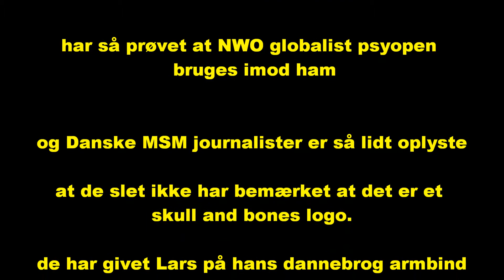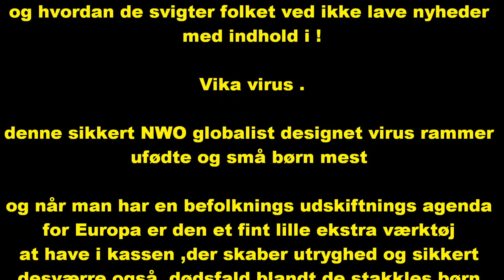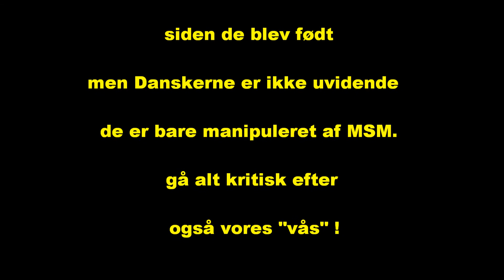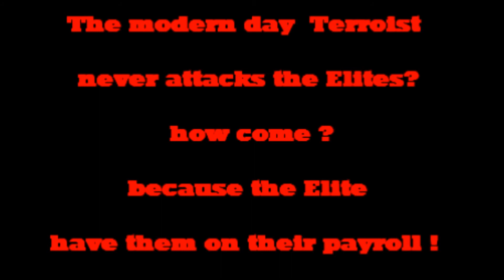Frie Presse Januar 28 2016